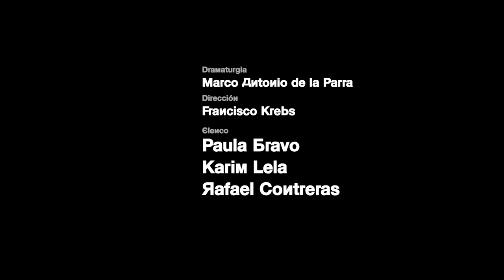CRIMEN Versión libre de "Crimen y castigo"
CRIMEN
Dramaturgia: Marco Antonio de la Parra
Dirección: Francisco Krebs